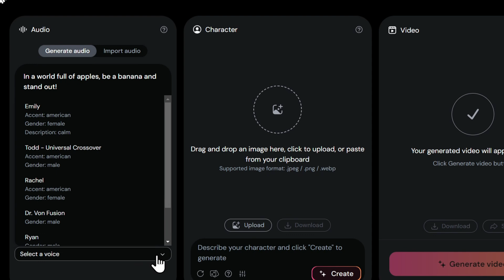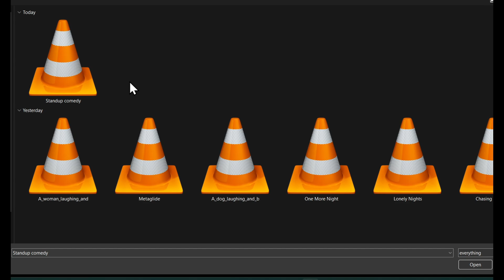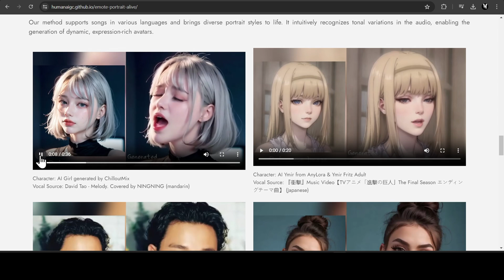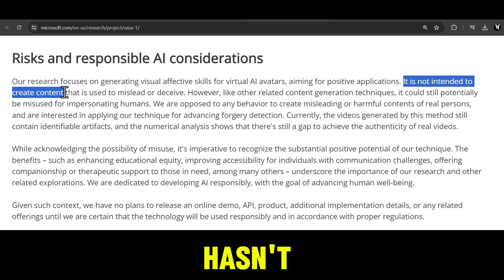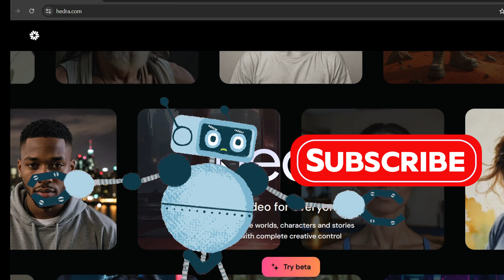Hedra AI Tutorial: Make Your Photos Talk and Sing for Free!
Hedra AI has just released their groundbreaking foundation model, "Character One," and it’s a game-changer! With Character One, you can create images that talk, sing, and even rap. Yes, you heard that right—RAP!
In this video, I’ll walk you through how to use Hedra AI to turn any photo into a dynamic talking or singing character. It’s simple, fun, and free to try out right now!

User queries:
hedra ai tutorial
how to make talking avatar
how to make images talk and sing
how to make singing avatar